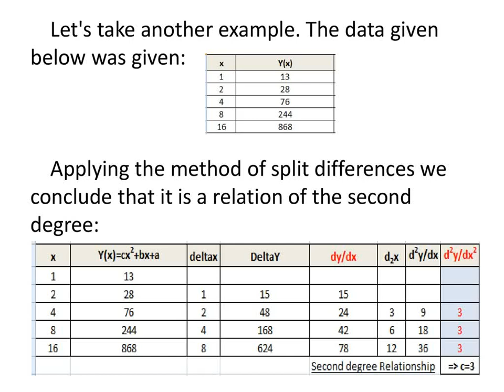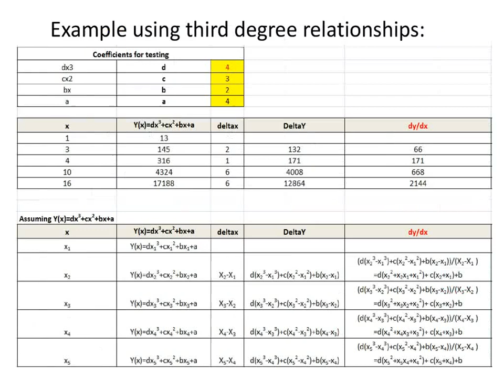Polynomials Determination by divided differences